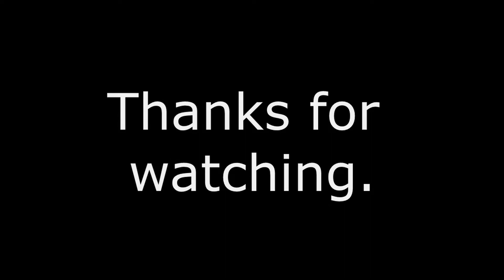0 Metro TDM 0